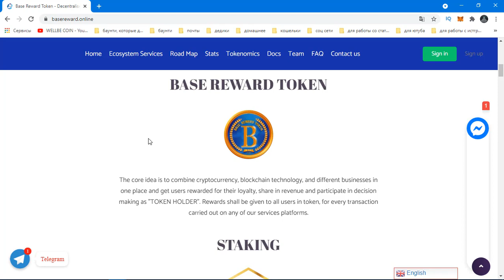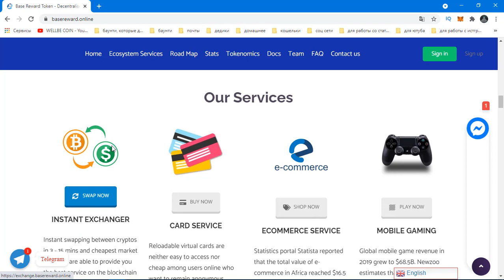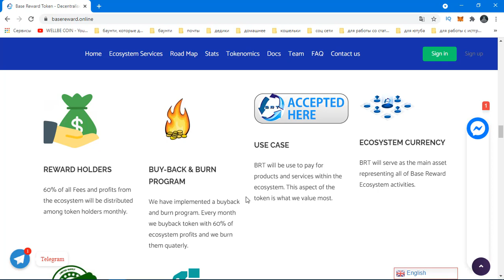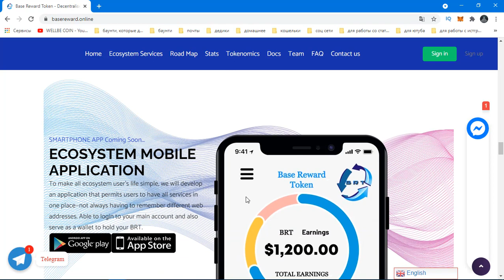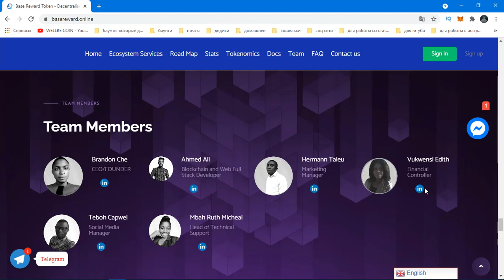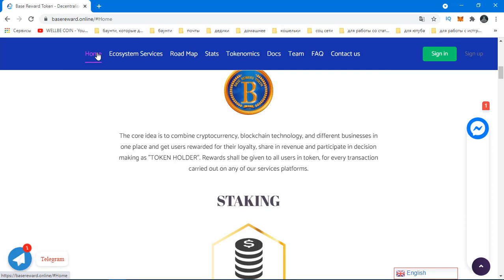Review project Base Reward Token